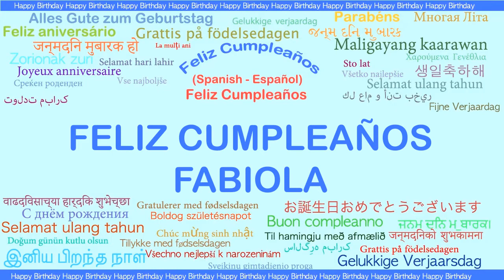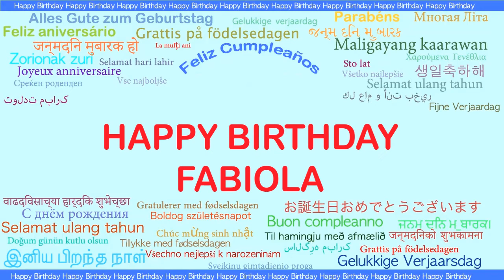Fabiola Languages Idiomas - Happy Birthday